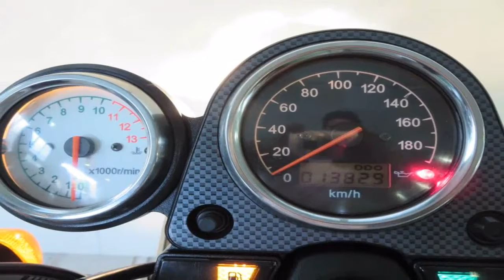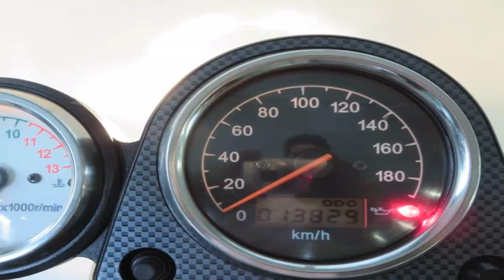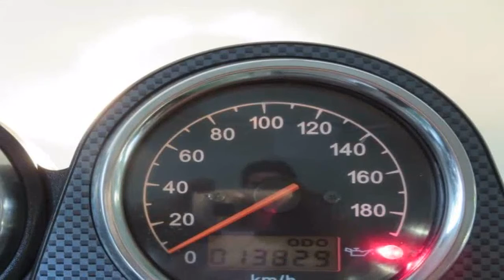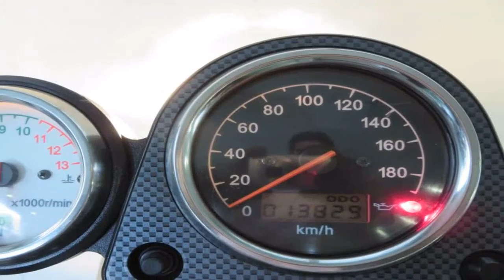Suzuki SV650 Yoshimura titanium Furueki There inspection ride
Suzuki SV650 Yoshimura titanium Furueki There inspection ride * Video có thể chứa nội dung bản quyền dựa trên luật sử dụng hợp lý fair